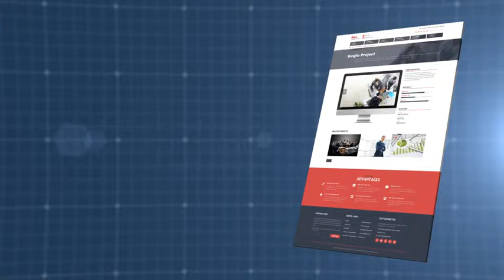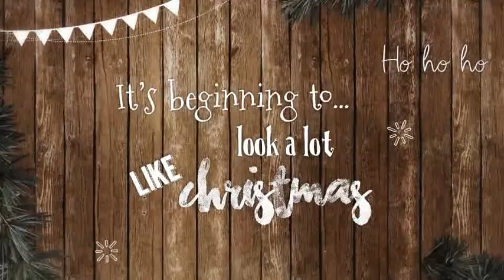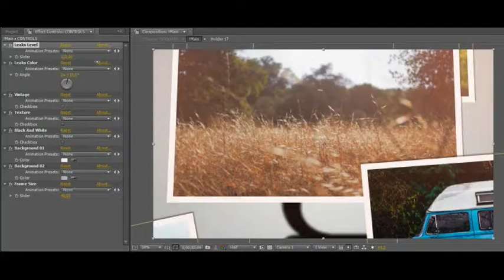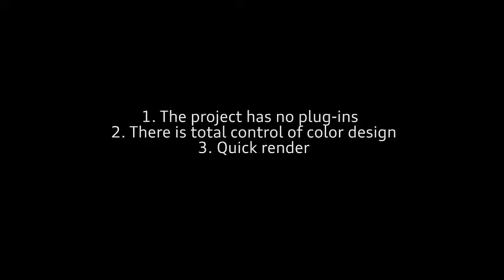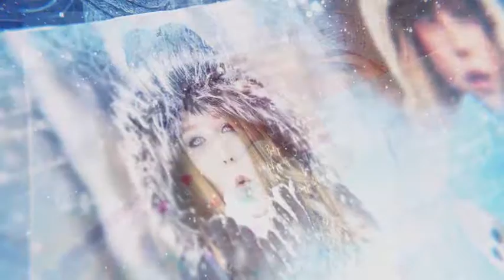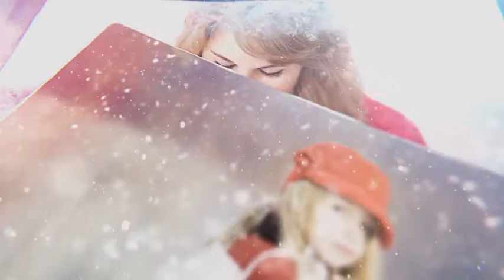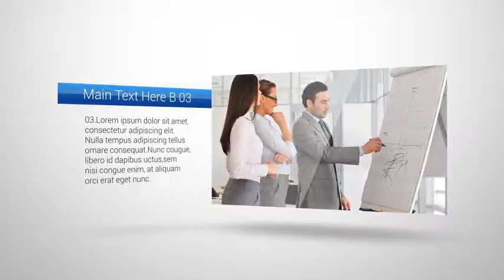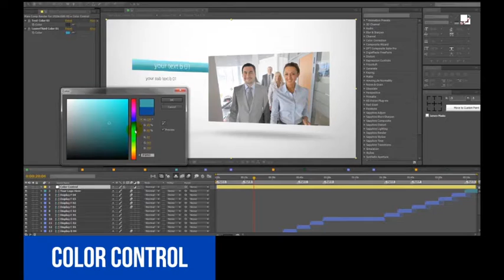Hi-Tech Website Presentation - After Effects Template (Mega Pack) | VideoHive 9370372